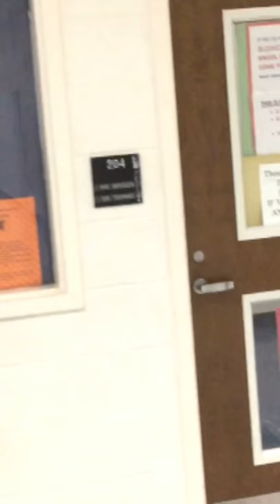9th grade 101 Eagles Landing High